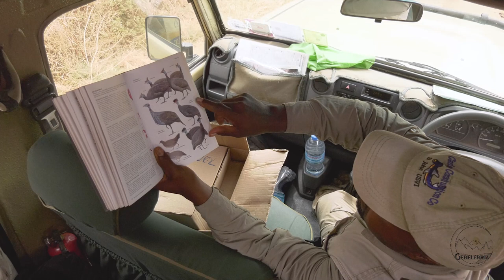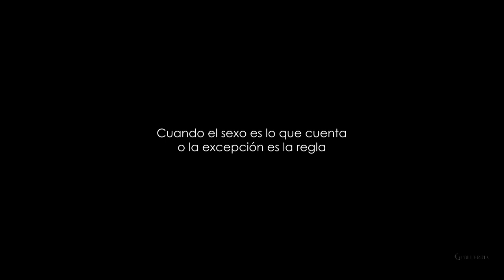Vivencias de un Biólogo. Cap 1. Tanzania, de Comienzos y Principios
“Vivencias de un biólogo” es una serie de relatos de la naturaleza basados en imágenes grabadas por el autor (salvo que se indique lo contrario) contados desde su perspectiva de ecólogo evolutivo, a hilo de un viaje por el norte de Tanzania y sur de Kenia.

En el capítulo I, “Tanzania, de comienzos y principios”, se hace una breve presentación del grupo de viajeros, del guía, de los objetivos de la serie y se exponen algunos principios básicos de la ecología evolutiva, así como el concepto de fitness, el darwinismo, la teoría endosimbiótica, la selección sexual, etc. Todo ello con espíritu crítico y haciendo referencia a especies filmadas a lo largo del viaje.

LISTA DE ESPECIES QUE APARECEN EN EL VÍDEO:

Agama de cabeza plana, (Agama mwanzae), 12:20
Águila Rapaz, (Aquila rapax), 00:24
Alcaudón pío, (Urolestes melanoleucus), 12:15
Avefría armada, (Vanellus armatus), 04:58, 11:43
Avoceta Común, (Recurvirostra avosetta), 02:57
Babuino de Anubis, (Papio anubis), 04:36, 09:44
Baobab africano, (Adansonia digitata), 13:47
Búbalo común, (Alcelaphus buselaphus), 09:55
Búfalo cafre, (Syncerus caffer), 04:57, 08:58
Cálao terrestre sureño, (Bucorvus leadbeateri), 04:13
Cebra de sabana, (Equus quagga), 01:51, 08:14
Cerceta de El Cabo, (Anas capensis), 04:02
Chacal de lomo negro, (Lupulella mesomelas), 05:53
Cormorán africano, (Microcarbo africanus), 04:50
Cuervo pío, (Corvus albus), 06:32, 06:55, 07:13
Elefante Africano de Sabana, (Loxodonta africana), 00:30, 02:21
Estornino soberbio, (Lamprotornis superbus), 06:23, 06:40, 07:08, 07:19
Flamenco Chico, (Phoeniconaias minor), 04:03, 04:20
Fumarel cariblanco, (Chlidonias hybrida)?, 08:01
Gacela de Thomson, (Eudorcas thomsonii), 03:33, 08:01, 09:01, 09:55, 11:48
Garcilla bueyera, (Bubulcus ibis), 04:57
Garza real, (Ardea cinerea), 07:50
Grulla coronada cuelligrís, (Balearica regulorum), 11:09
Hiena Moteada, (Crocuta crocuta), 03:33, 05:44
Hipopótamo, (Hippopotamus amphibius), 05:28, 07:50
Ibis Sagrado, (Threskiornis aethiopicus), 02:53, 04:56
Impala, (Aepyceros melampus), 11:56
Jirafa Masai, (Giraffa tippelskirchi), 02:03, 05:05
León, (Panthera leo), 00:36, 02:29, 03:47, 04:32, 09:28
Mono Azul, (Cercopithecus mitis), 07:25
Morito Común, (Plegadis falcinellus), 02:57, 04:20, 04:57
Ñu Azul, (Connochaetes taurinus), 00:30, 01:53, 02:38, 04:23
Pelícano Común, (Pelecanus onocrotalus), 02:53
Picabueyes piquigualdo (Buphagus africanus), 05:05, 05:29
Pigargo Vocinglero (Haliaeetus vocifer), 01:55, 02:57
Ratonero Augur (Buteo augur), 02:48
Rinoceronte negro (Diceros bicornis), 08:29
Vervet (Chlorocebus pygerythrus), 03:16, 04:10, 09:08, 09:33